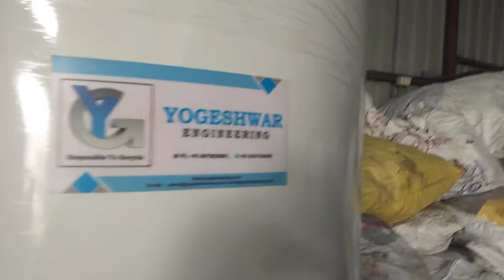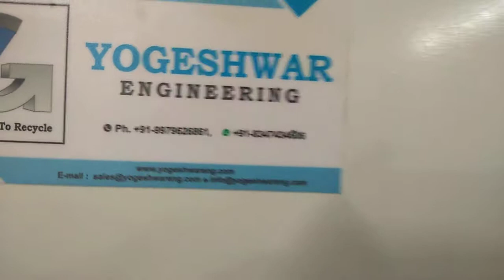pet bottle washing plant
Dear Sir,

Hearty Greetings.

We are introducing our Company as the  “Yogeshwar Engineering” engaged in manufacturing & supplying of machinery for Pet Bottle Washing/Crushing/Grinding Plant in the various ranges like 150 kg per hr,  200 kg per hr, 300 kg per hr, 500  kg per hr,1000 kg per hr,1500 kg per hr, 2000 kg per hr, and 3000  kg per hr.

We are happy to know that you are intending to start a New Project. In connection to this, we wish to help you in the manner of precautionary suggestions to be helpful to you. If you wish to get great profit and if getting loss in production what steps should be kept in mind. We will guide you how much amount may be invested in this project. We will guide you that how can we get profit by saving Electricity, raw material and manpower. By this way you will definitely get good profit and great success.  If you wish to know more information about this kindly contact our Managing Director on following Mobile Numbers.

Thanks & Regards,
For Yogeshwar Engineering
Nimesh Panchal,
Managing Director